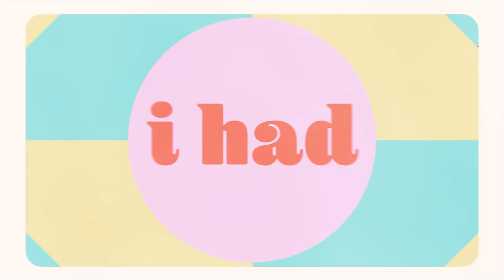Justin Utley - I'm Already Down (Official Lyric Video)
Trapped in a jukebox and trying to escape, Justin takes a journey into a visually Beatle-esque and a lyrically melancholic conundrum of being as low as it gets while celebrating that there's nowhere else to go but up.

Directed & Animated by David Gomez (ig @elbuendraws)

Music & Lyrics by Justin Utley and Taylor Hartley.
Recorded at Foreign Fix, USA
Mastered at Abbey Road, UK

SCARS is now available on Times Squared Records.